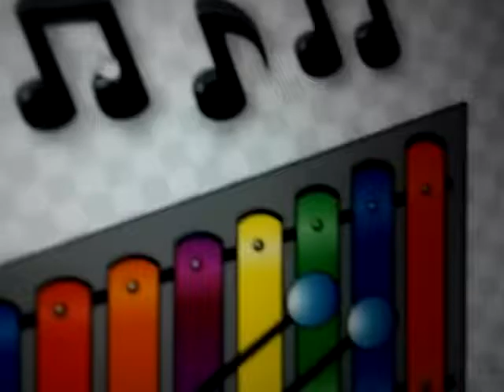December 27, 2018